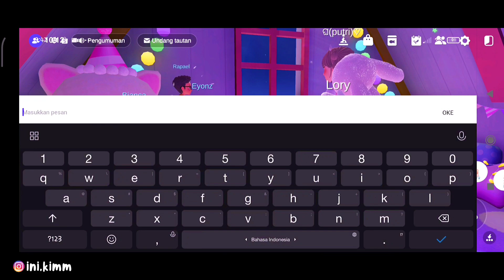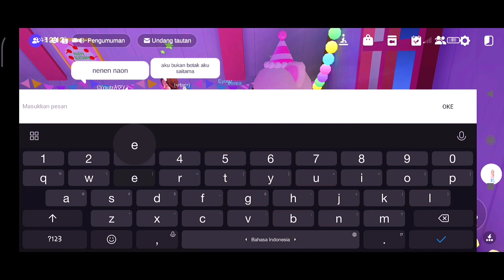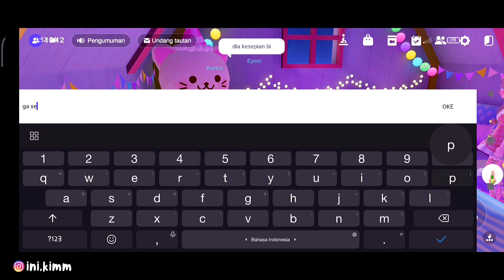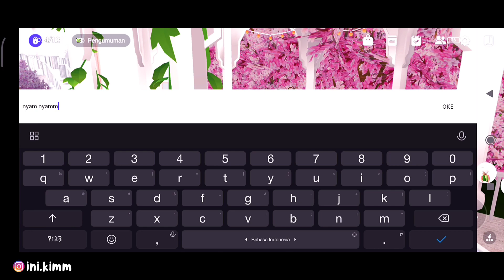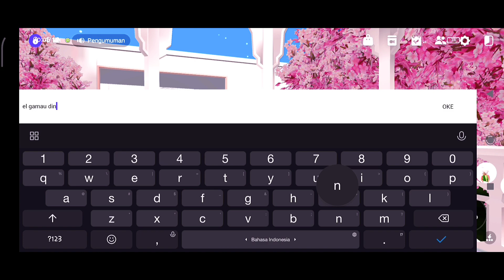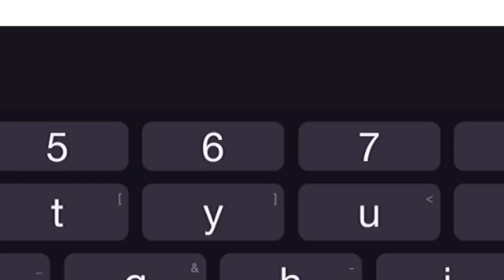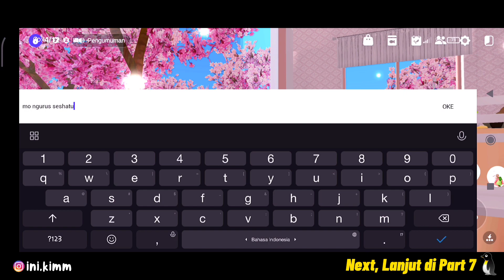(PART 6) PRANK JADI BOCIL GEMOYY😳, RUMAH BESAR BERHANTU🥺 | ZEPETO INDONESIA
Kalian kalo mau req konten silahkan komen dibawah yaa✨
Kalian bisa bantu support dengan cara :
✅ Komen
✅ Pencet tombol lonceng

Semoga video2ku bisa menghibur kalian semua